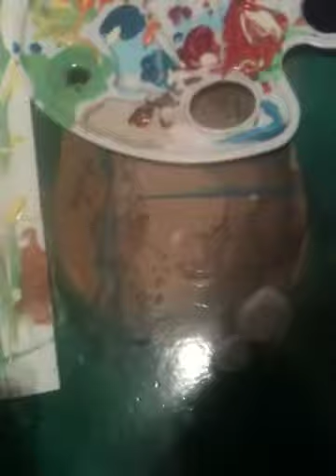Painting by Austin and Shane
Crazy colors